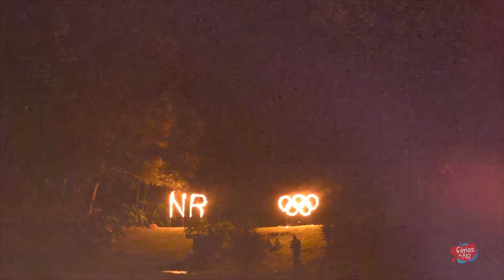NR Kids 11/07/22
NR Sapucaí-Mirim

Imagens e Edição: Rafa Abreu